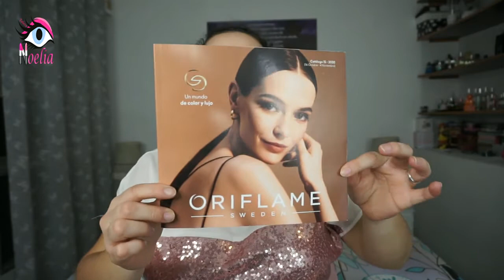Pedido cat. oriflame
¡Nuevo pedido de Oriflame!

PRODUCTOS MENCIONADOS:
-Cepillo desenredante Styler:

VÍDEOS RELACIONADOS:
-Reseña + Demo Productos Novage Oriflame